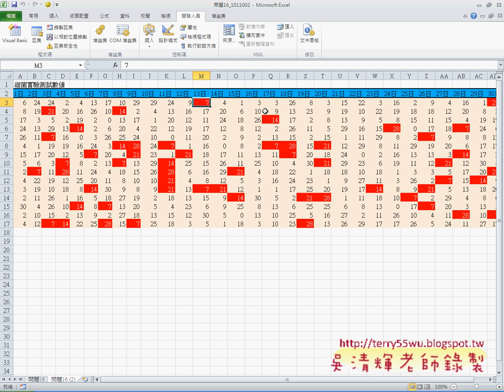14 問題16某數的倍數標註EXCEL VBA與資料庫 吳老師)11